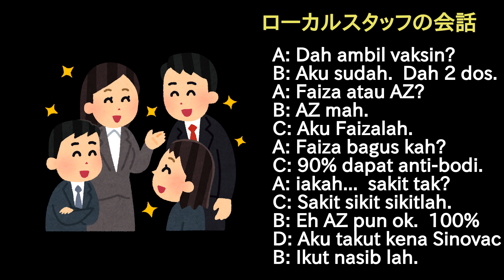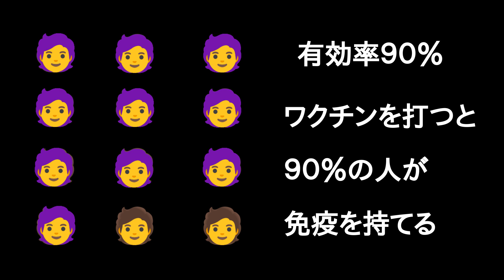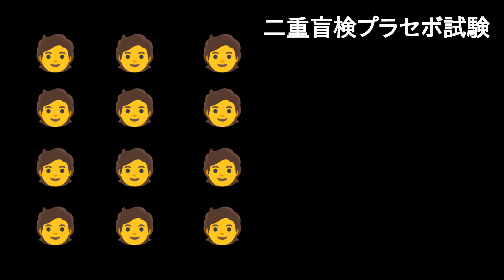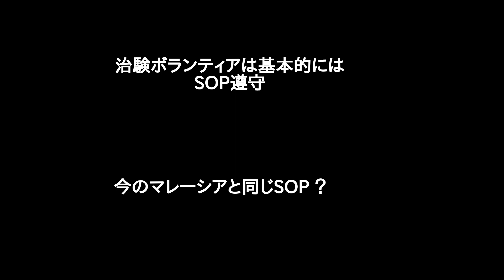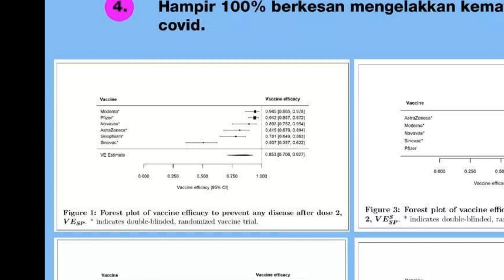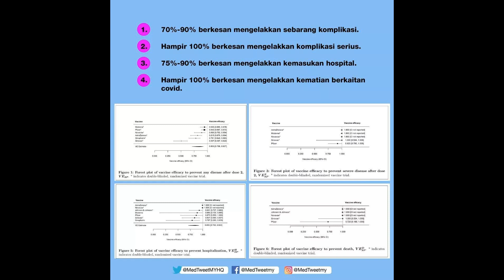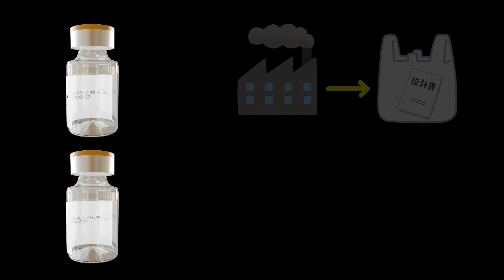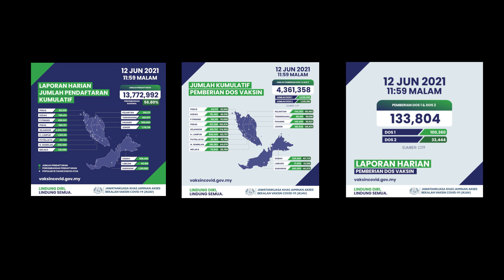マレーシアのシノバック製ワクチンって大丈夫なの？ [シノバックワクチンって？ ワクチンの効果、有効率って？]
マレーシアに移住している方はマレーシア政府が用意したワクチンを接種します。
マレーシアではワクチンの選択肢はありませんので、どのワクチンを打たれるかは打たれる時になってみないと分かりません。（2021年６月現在）

ワクチンの有効率についてかなりの方が誤解しているみたいなのでこの動画を作りました。
また、シノバック製のワクチンについては日本で情報があまりないと思いましたので、動画の後半で解説しています。

2021年6月中旬では20万接種/day になっています。

3D Characters:
-Voxel Low Poly Character + Animation for BGE
Creator: Hanprogramer
- Coronavirus SARS-Co-V2
Creator: talesrt

HDRI背景：
HDRI Heaven homepage